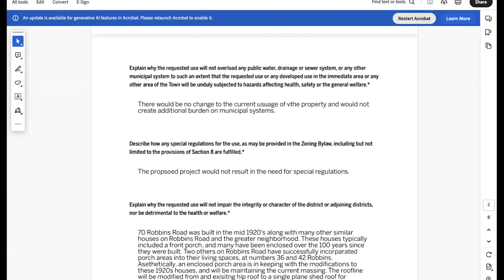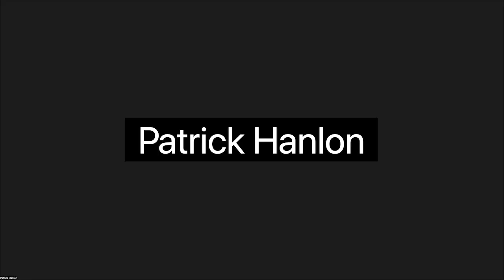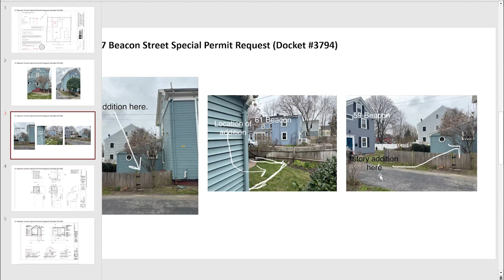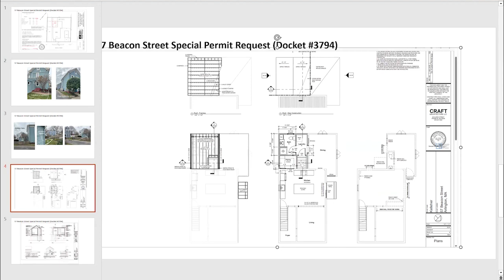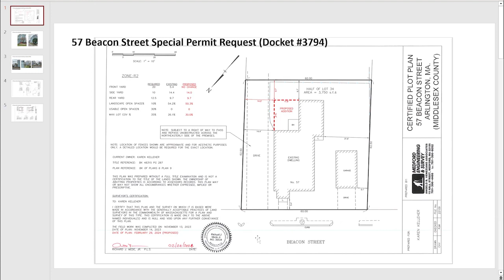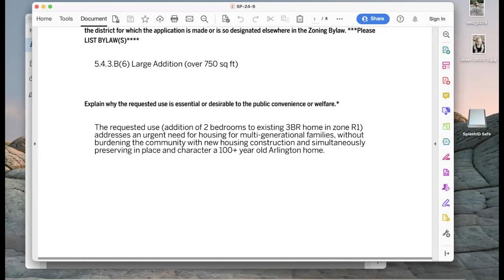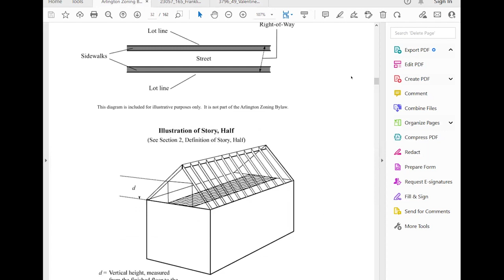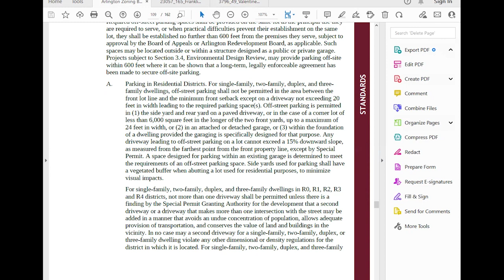Zoning Board of Appeals Meeting - May 14, 2024